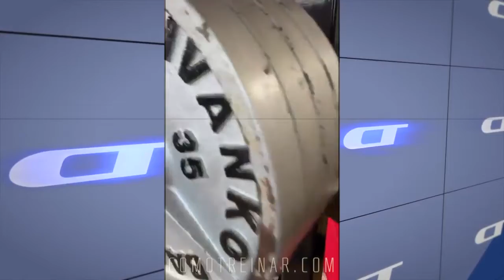HOW to make LEGs WORKOUT GRACYANNE BARBOSA